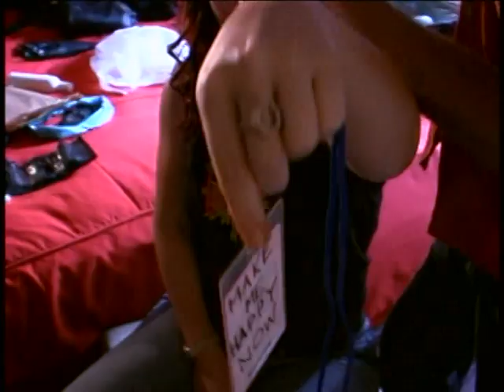Beauty Talk 2001 (Central Park Backstage) - The Go-Go's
Go-Go's - Beauty Talk 2001 (Central Park Backstage - DVD Bonus)

The Go-Go's are interviewed and dish the dirt while getting their hair and makeup done prior to taking the stage  for their big free show in Central Park, New York on June 22, 2001.

A bonus feature on the DVD "Go-Go's: Live From Central Park 2001".